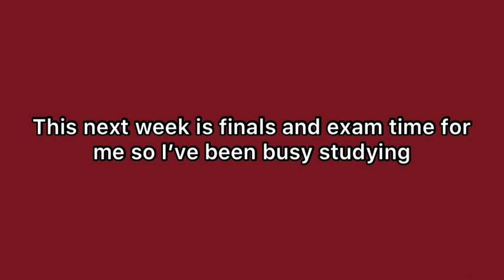Haikyuu S4 Meme Comp 11 [dub]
Thank you all for patiently waiting!! HERE IS THE 11th MEME COMP✨✨